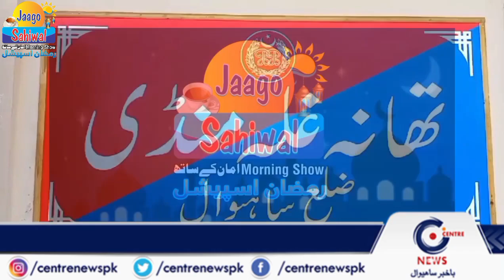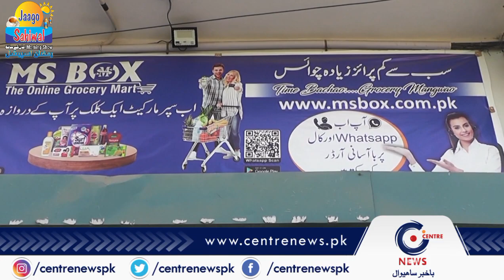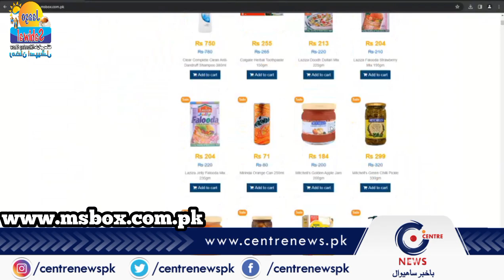MS Box The Online Grocery Mart - Special Dicounts & Offers - Jaago Sahiwa Ramzan Special with Aman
Centre News Pakistan keeps you fully updated on the latest and major happenings in Pakistan and around the globe in the form of breaking news, bulletins, well-equipped talk shows.